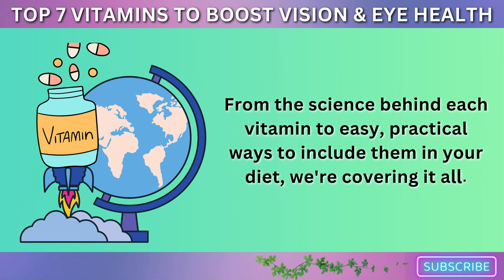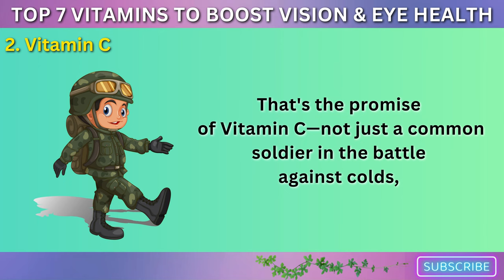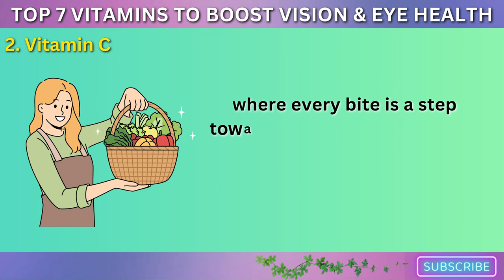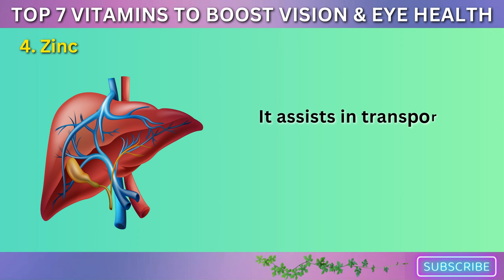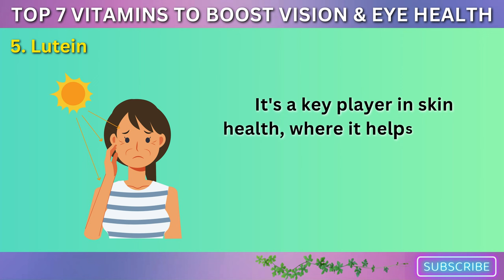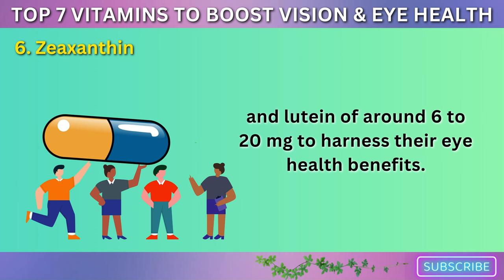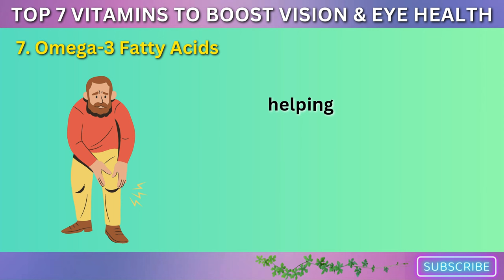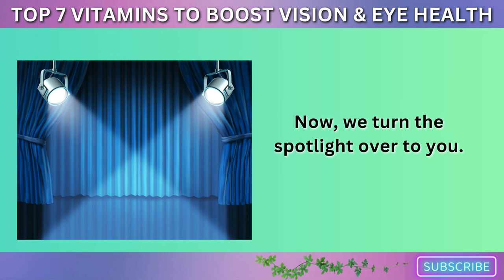Top 7 Vitamins to Boost Vision & Eye Health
👀💫 Unveil the Secrets to Crystal-Clear Vision & Unstoppable Eye Health! 💫👀

Ever wondered how to keep your eyesight sharp and your eyes sparkling with vitality? Our latest video dives into the magical world of vitamins that hold the key to impeccable vision and unbeatable eye health. Discover the game-changing nutrients that can shield your eyes from the wear and tear of the modern world, without revealing the mystery heroes just yet.

Learn about the invisible shields against the digital glare, the natural enhancers for night vision, and the age-defying elements that keep your vision crystal clear. Plus, get exclusive insights into easy lifestyle tweaks that promise to elevate your eye health to new heights.

Ready to see the world in a new light? Hit play and embark on a journey to unlock the full potential of your vision, one vitamin at a time. 🌟👁️